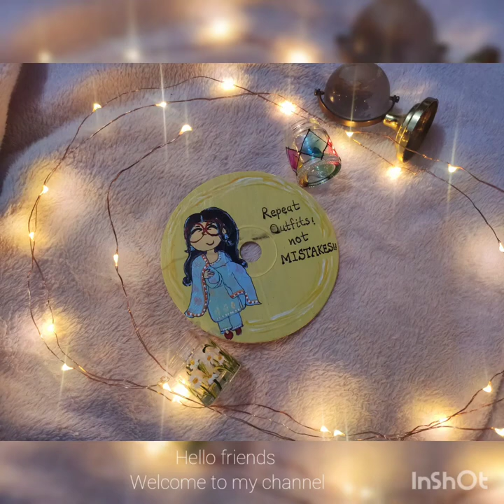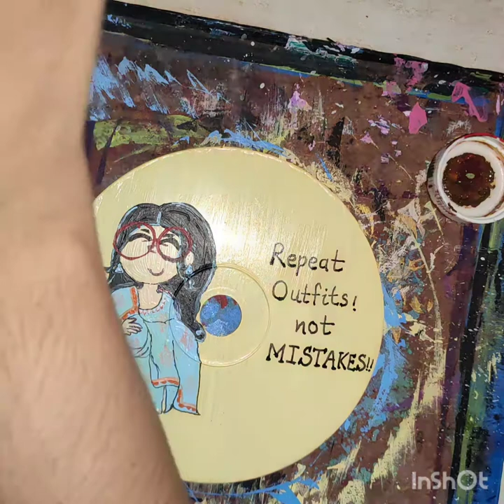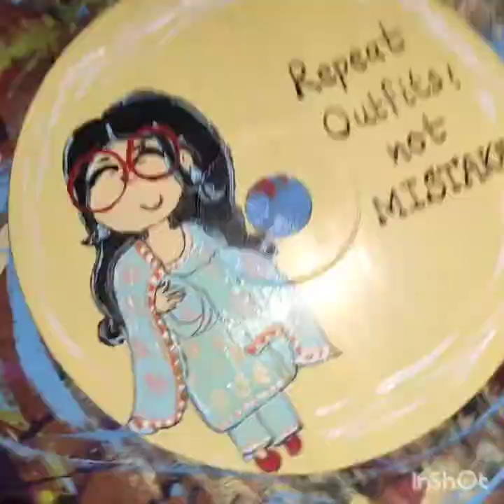CD Painting | best out of waste | shameendreamart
hi friends
I found this beautiful referene from shallygajjar on instagram
I liked it so much so dicided to paint it on CD .
give your feedback in the comment section.

and if you try this painting then tag me on instagram .🥰
I will share it on my story 😍🙈